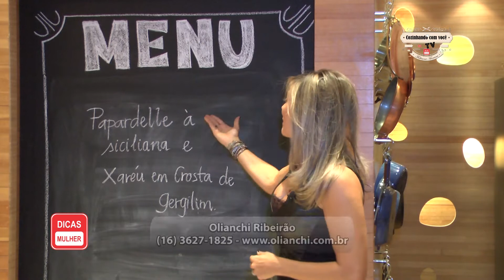Cozinhando com Você - Programa Dicas Mulher 02/07/2018